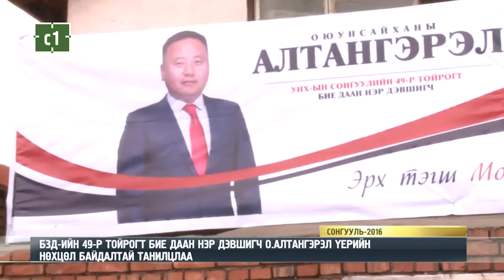БЗД-ИЙН 21-Р ХОРОО ҮЕРТ АВТАВ